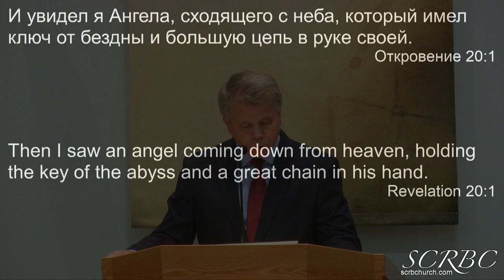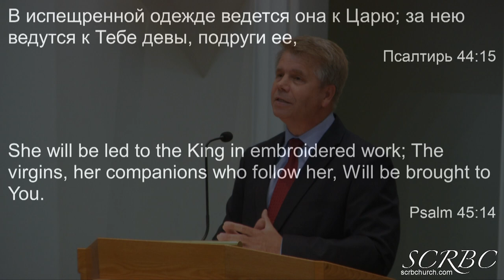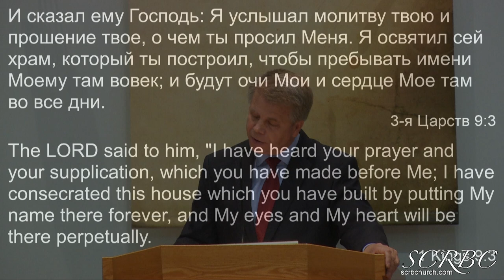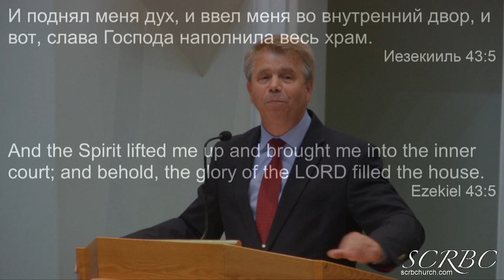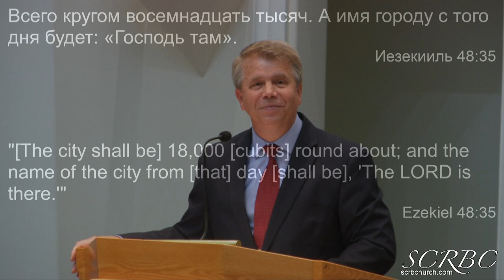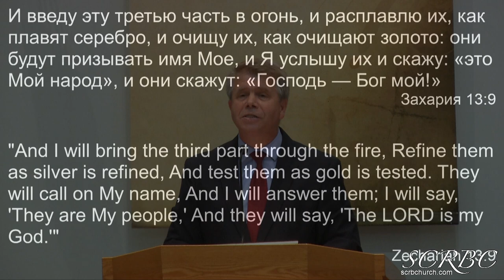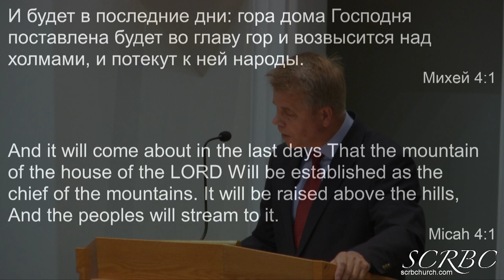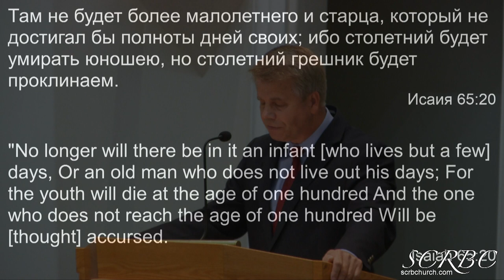08 30 2020 Тысячелетнее Царство Часть 2 Г. Кронин